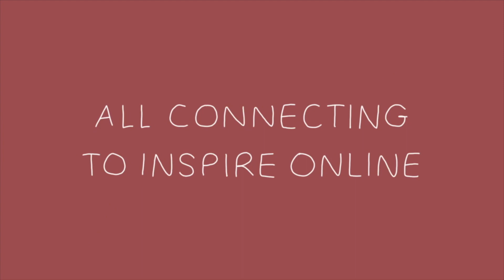How to Count to 10 in Spanish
Annie (Grade 12) will teach you how to count from 1 to 10 in Spanish!  Learning a new language can be hard, but it's always fun to try something new.